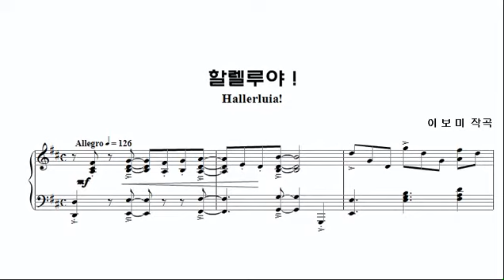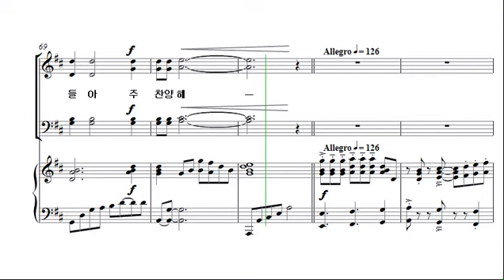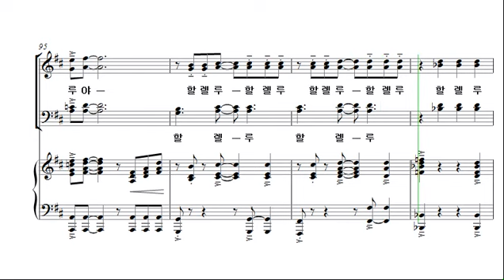[예수 나의 기쁨 14집] 3. 할렐루야!_베이스